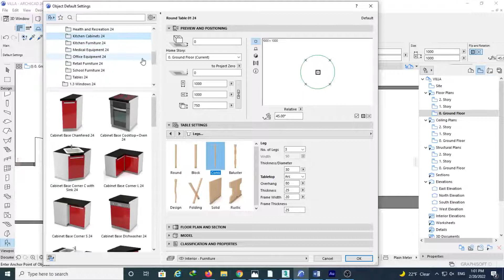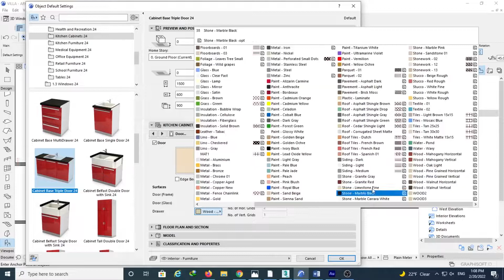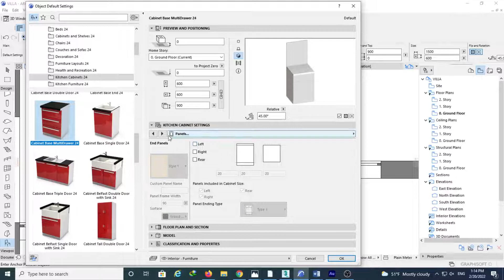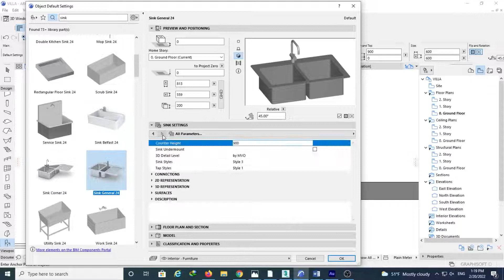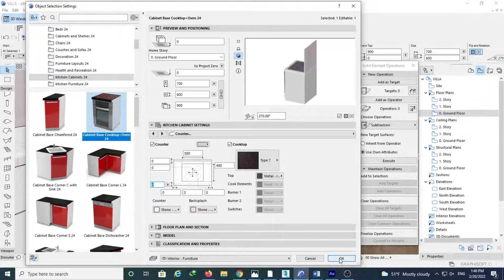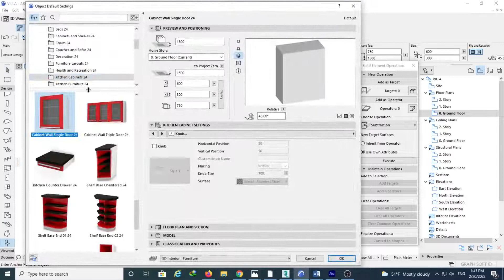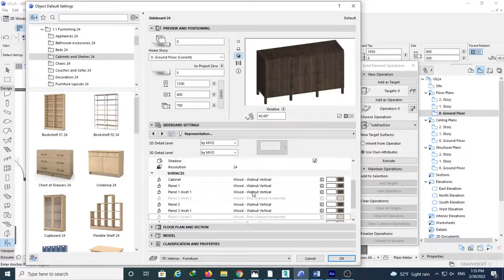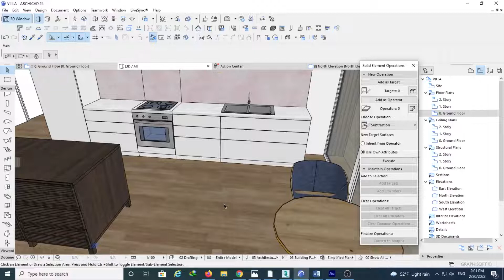طراحی آشپزخانه:آموزش طراحی داخلی آشپزخانه در آرشیکد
آرشیکد یکی از نرم افزار های قدرتمند در زمینه طراحی داخلی می باشد بطوریکه دارای آبجکتها و مبلمان قابل ویرایش یا به عبارتی مبلمان هوشمند و پارامتریک است. این قابلیت سبب شده که طراحان داخلی به راحتی وسایل و مبلمان مورد نظر خودر ا در آرشیکد طراحی کنند در این این ویدیو به شما یاد می دهم که چطوری ابجکتهای پارامتریک آرشیکد را در طراحی آشپزخانه مدرن به کارببرید